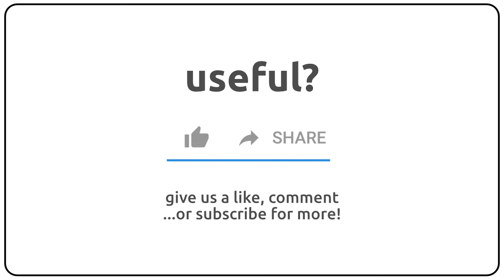How to pronounce Amiret in english?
How to pronunce Amiret in english
How to pronunce Amiret in american accent 🇺🇸?
How to pronunce Amiret in british accent 🇬🇧?
How to pronunce Amiret in australian accent 🇦🇺?

Como se dice Amiret en ingles?
Como se pronuncia Amiret en ingles?